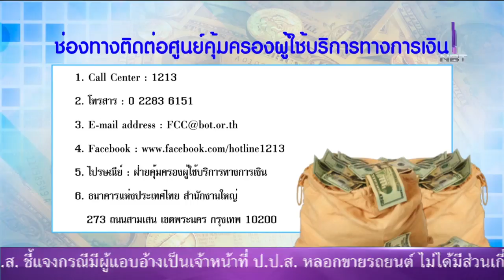เตือนอย่าหลงเชื่อ!! แอบอ้างชื่อแบงก์ชาติ ลวงโอนเงิน ยืนยันความบริสุทธิ์พัวพันคดีฟอกเงิน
ข่าว 23 ก.พ. 2561